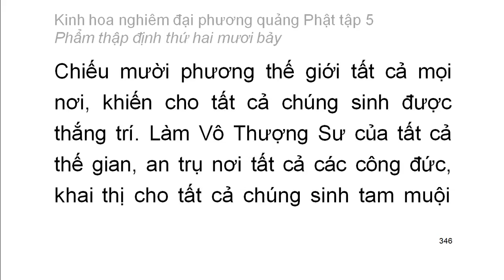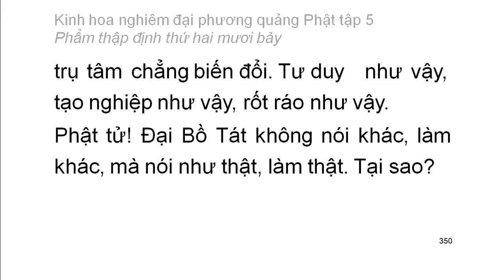Tập 5: Kinh hoa nghiêm: Phẩm thập định thứ 27 - chữ to dễ xem rất hay (22)